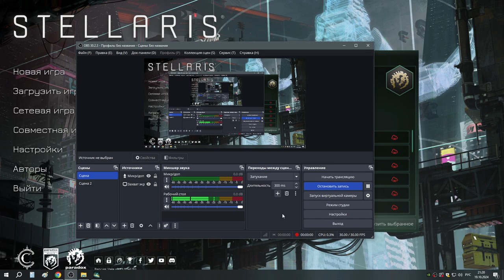7 Абчихба подавляет Жидкий Металл